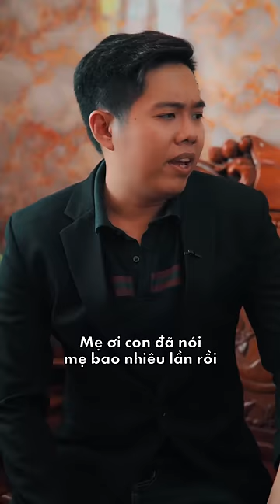Mẹ chồng ăn cơm Thiu và cái kết | Nguyễn Trà Giang Tik Tok